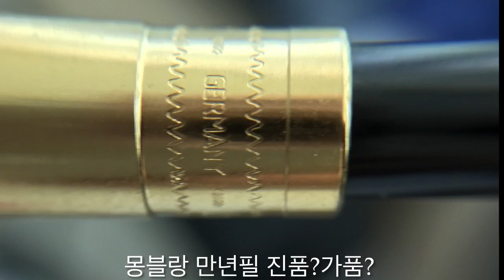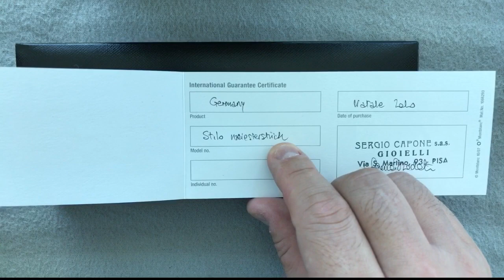몽블랑 만년필 감정 (1번째), 진품? 가품? 짝퉁? 가격은? Montblanc fountain pen fake? (수정).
몽블랑 만년필 진품 가품 감정.    가격은 20만원으로 책정했습니다.

정정합니다.  몽블랑 클래식은 단종 되지 않았습니다.   Montblac Classique이라는 이름으로 지금도 판매되고 있습니다.

영상이 유익하다 싶으시면 "좋아요" 와 "구독" 부탁드려요~